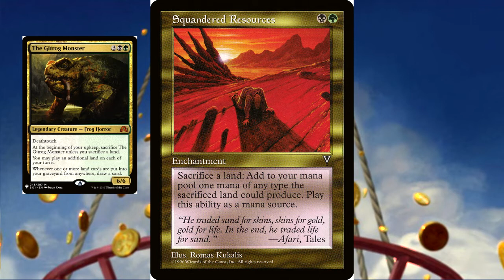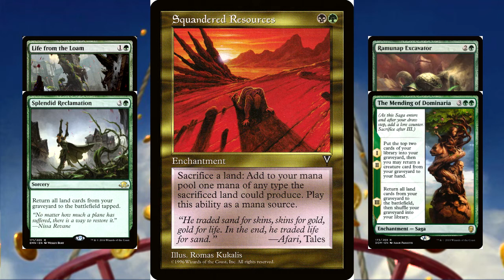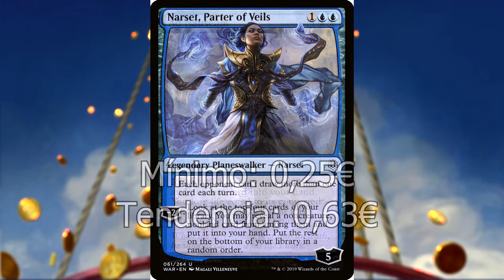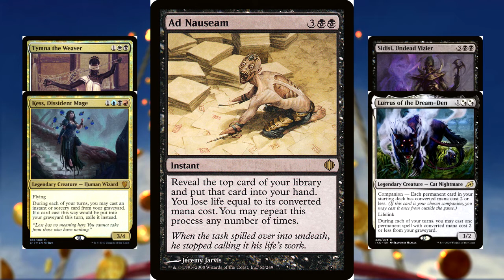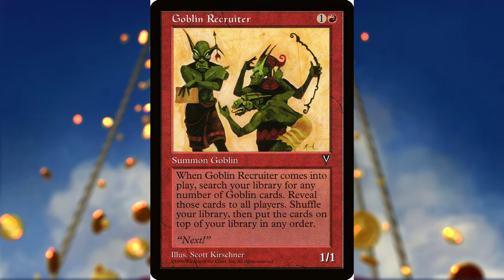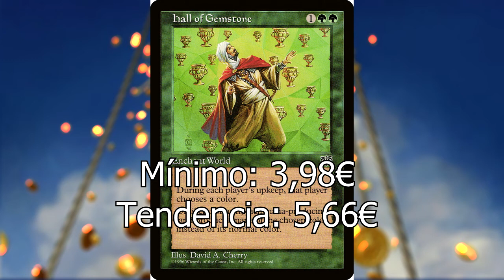FINANZAS Commander Parte 1. Cartas que previsiblemente SUBIRÁN de PRECIO. Magic EDH cEDH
En este capítulo analizamos una serie de cartas que previsiblemente subirán de precio ya que difícilmente van a ser reeditadas y en las que podemos invertir con bastante seguridad.